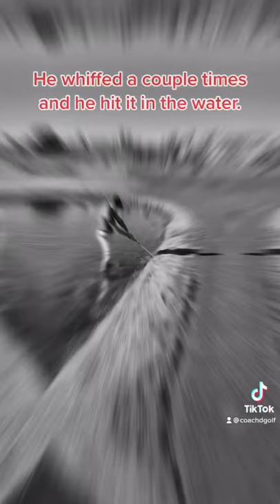Funny Golf Fail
I love golf. I play golf. Technically a Professional Golfer, but there is a big difference from me and the guys on Tour. Lol.

PGA Member in Tucson, Arizona. I am working on building my business to be a full time Teacher. Teaching the game of golf is my passion, if there is a way I can make the game better for someone, I know I’m doing my job.

Thanks in advance for the follow!